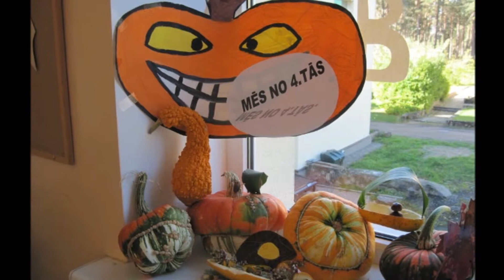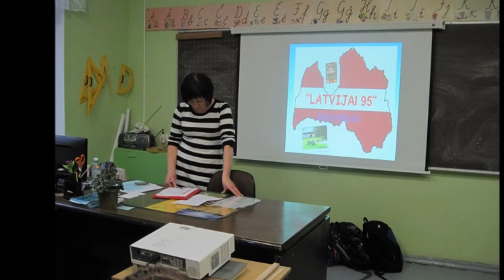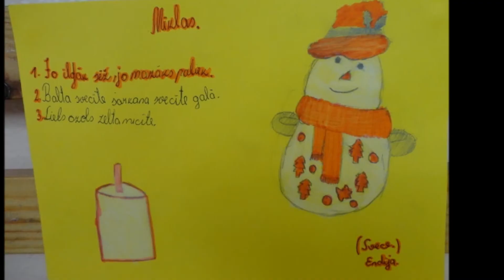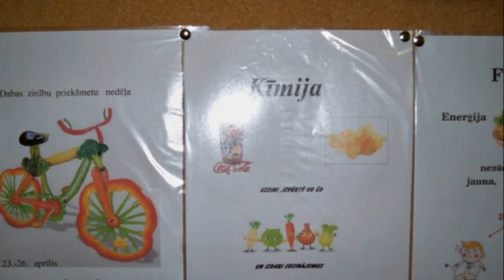2013. / 2014. m.g.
Mērsraga vidusskolas gads bildēs